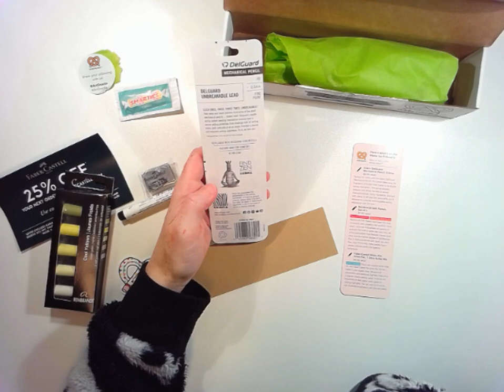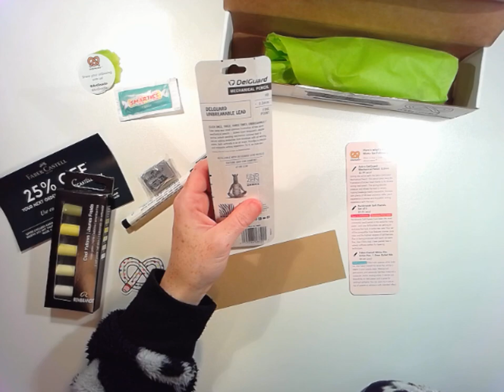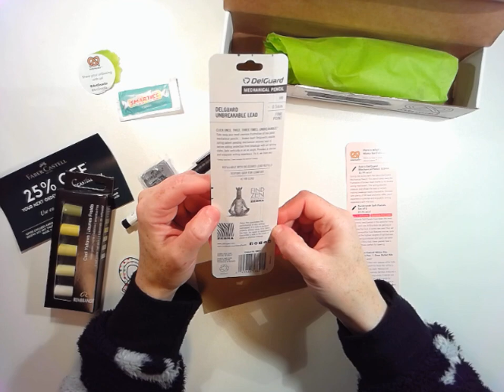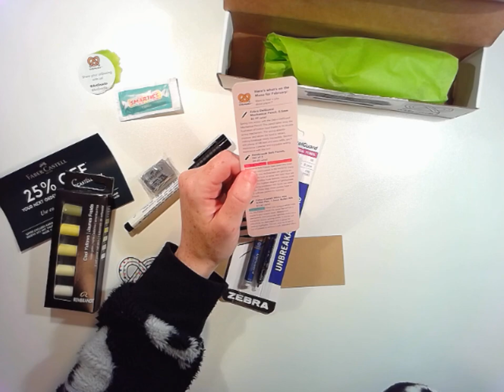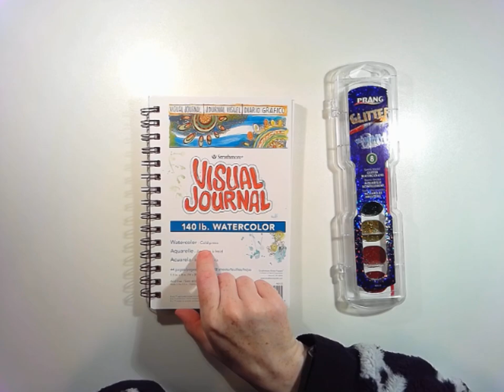Studio Mikarts ★ February 2019 ArtSnacks Unboxing and Challenge + Bonus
I'm finally back! School isn't over by any means, but instead of 16 credits, I'm only carrying 3 right now, which means I have time to stream art again 😄 This time, I unboxed my February ArtSnacks, created an ArtSnacksChallenge with those supplies, and then as a bonus, I had fun testing out the watercolor sketchbook and glitter watercolors that my best friend surprised me with recently!

I had a lot of trouble getting my stream going, so please excuse any issues with this recording 😅 I guarantee it's much better than my first attempt of the day!